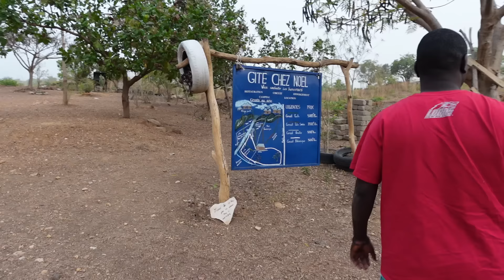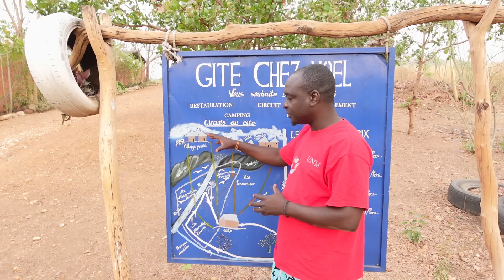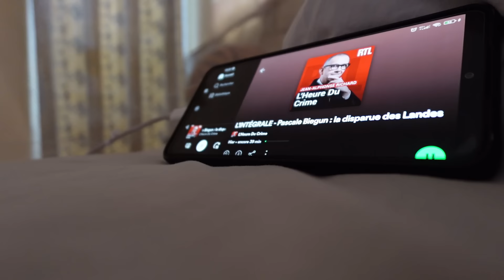JE FABRIQUE DU FROMAGE AU BÉNIN ! 🇧🇯 (NATITINGOU) #105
Découverte aujourd'hui d'un village Peul près de Natitingou au Bénin et je fabrique mon propre fromage !

▶︎ Le matériel que j'utilise :
Appareils photo  ▶︎ Canon Powershot G7 X Mark II